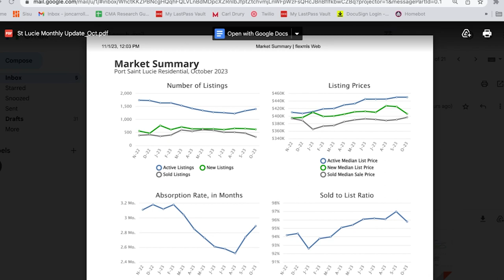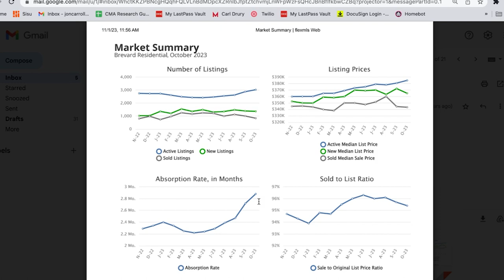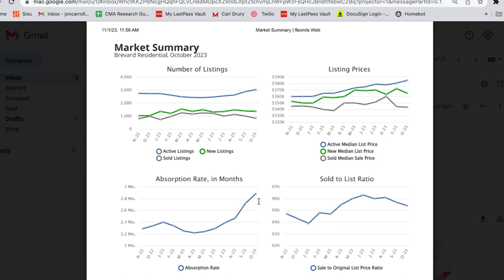October 2023 Market Report Update!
-- whatever works best for YOU!